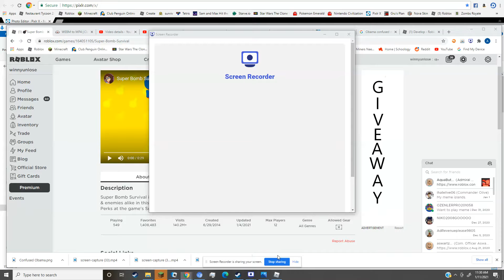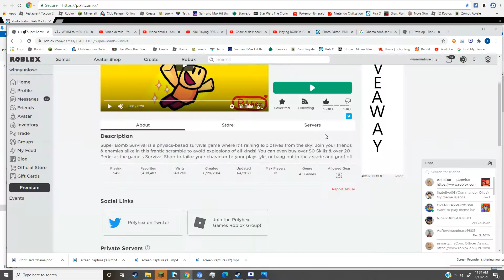Playing Roblox Games 15: Super Bomb Survival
This game has over 100 maps, over 50 skills, over 20 perks, I don't even have a clue how many types of bombs there are, and more than 10 gamemode combinations.

I play 8 rounds of this game, and I have the double perk gamepass.

You can play competitively, cooperatively, or solely focus on keeping yourself alive. There are skills that represent them.